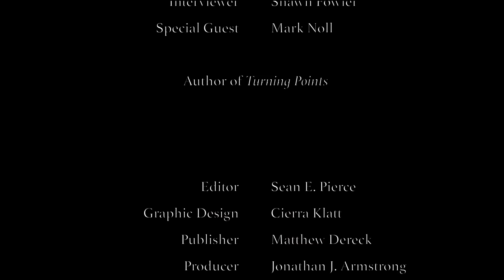Mark Noll | Turning Points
Mark Noll is a historian focusing on the History of Christianity in the United States. He is the winner of the National Humanities Medal in 2006. In this video is an interview where he discusses his book, Turning Points.